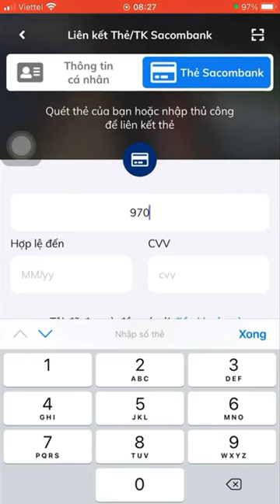Làm Thế Nào Định Danh Tài Khoản Sacombank Pay P.#7 | Kích Hoạt Thẻ ATM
Bạn có biết cách định danh tài khoản Sacombank Pay không? Đây là một bước quan trọng để bạn có thể sử dụng đầy đủ các tính năng và tiện ích của ứng dụng Sacombank Pay, một ứng dụng quản lý tài chính thông minh và hiện đại của ngân hàng Sacombank. Định danh tài khoản Sacombank Pay là quá trình xác minh thông tin khuôn mặt và giấy tờ tùy thân của bạn để đảm bảo tính bảo mật và an toàn cho các giao dịch của bạn. Để biết cách định danh tài khoản Sacombank Pay, bạn có thể xem video YouTube sau đây, trong đó sẽ hướng dẫn bạn từng bước cách định danh tài khoản Sacombank Pay một cách nhanh chóng và dễ dàng. Video này cũng sẽ giới thiệu cho bạn các lợi ích khi định danh tài khoản Sacombank Pay, cũng như các điều kiện và yêu cầu để định danh. Bạn sẽ thấy rằng, định danh tài khoản Sacombank Pay không hề khó khăn hay phức tạp, chỉ cần bạn có điện thoại thông minh, kết nối mạng và giấy tờ tùy thân là bạn có thể hoàn thành trong vòng vài phút. Hãy xem video này để biết thêm chi tiết nhé. Video YouTube cách định danh tài khoản Sacombank Pay

Link xem video chi tiết: Cách Đăng Ký Smart OTP Sacombank Pay Chi Tiết | Kích Hoạt Smart OTP Online | CongNguyen73 #49

XEM NHIỀU HƠN CÁC VIDEO LIÊN QUAN
Cách Đăng Ký Tài Khoản Sacombank Pay Mới Nhất | Hướng Dẩn Cách Tải App Sacombank Pay | CongNguyen73 #30
Hướng Dẫn Cách Định Danh Sacombank Pay Nhanh Chóng và Đơn Giản | @CongNguyen73 #59
👉 HÃY BẤM ĐĂNG KÝ “SUBSCRIBE”, CHIA SẺ "LIKE" để nhận được thông tin video mới nhất ngay lập tức để mình có động lực phát triển kênh phong phú hơn nữa, các Bạn hãy đồng hành cùng mình khám phá cuộc sống tươi đẹp này nhé.
👉Mọi ý kiến chia sẽ và đóng góp xin vui lòng để lại bình luận bên dưới hoặc gửi tin về địa chỉ: